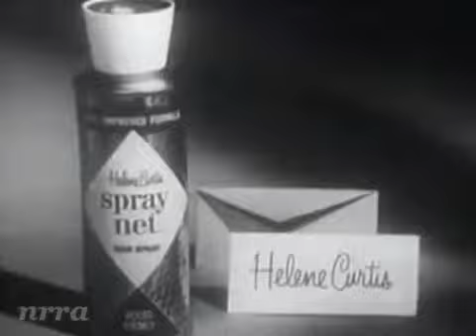American Bandstand Roll Call 1964